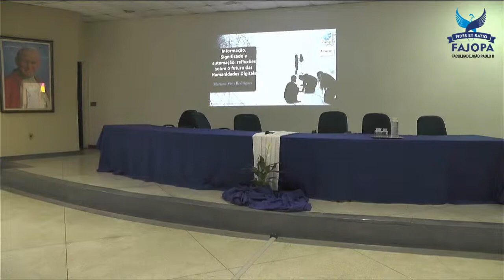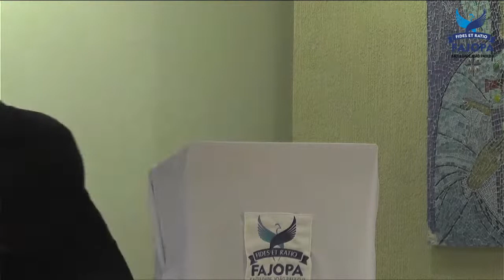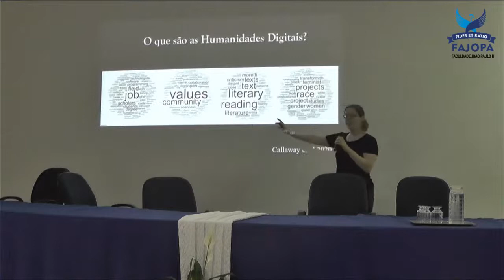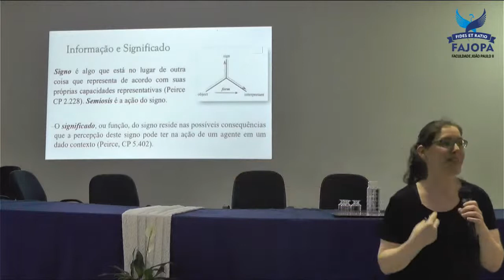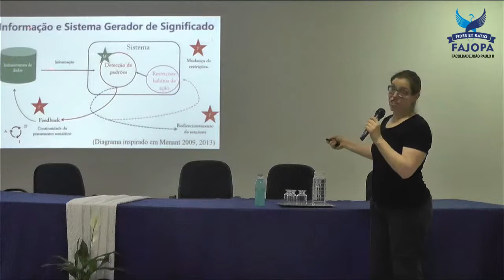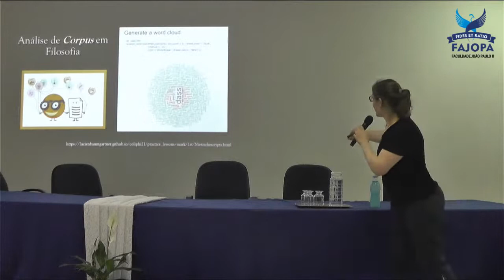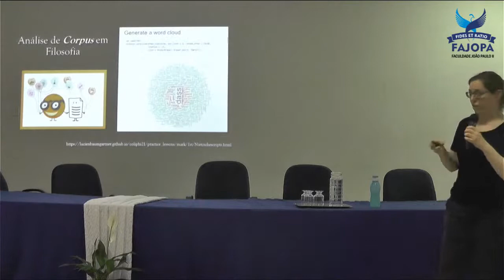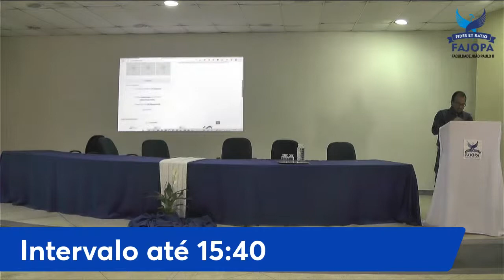Conexões 2022 - dia 26/10/2022